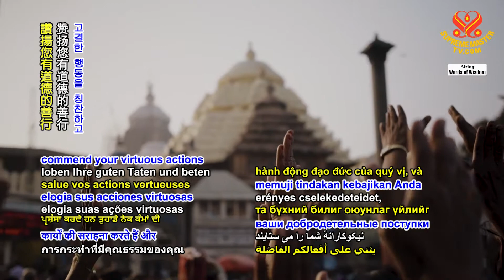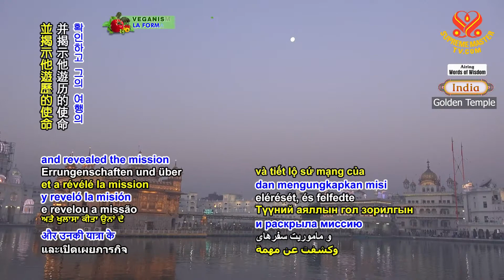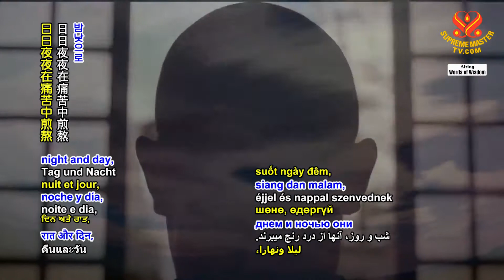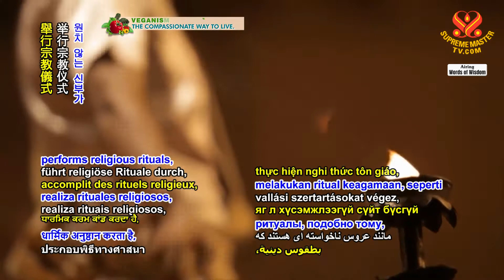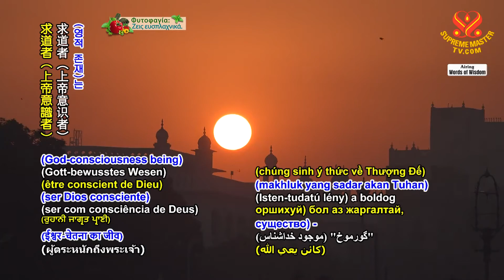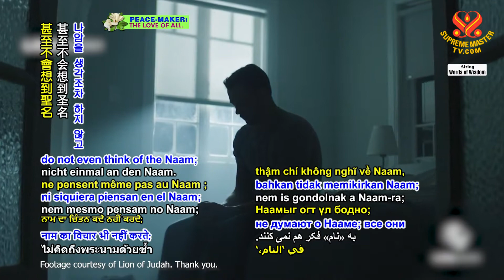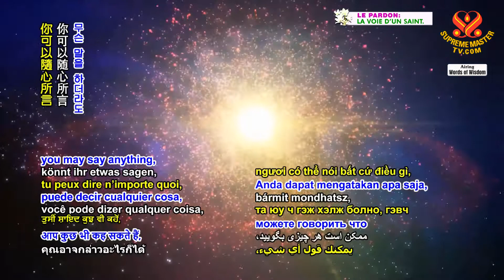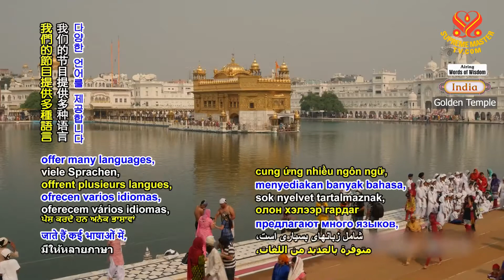1457 WOW Selections from Sikhism’s Holy “Sri Guru Granth Sahib Ji," Ang 31-33, Part 1 of 2 1080p